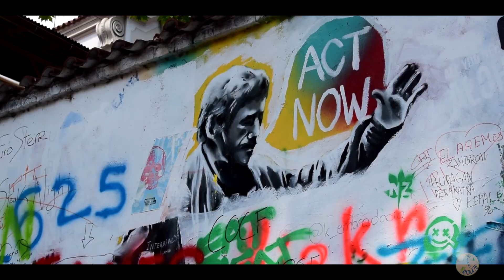THREE FRIENDS IN PRAHA - JULY 2019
Il y a quelques jours j'ai eu la chance de visiter Prague, avec 2 de mes amis.

Un joyaux d'architecture et d'histoire que j'essaye ici de vous resumer en vidéo.

En vous souhaitant un bon visionnage, je vous dis à bientôt on the route!!